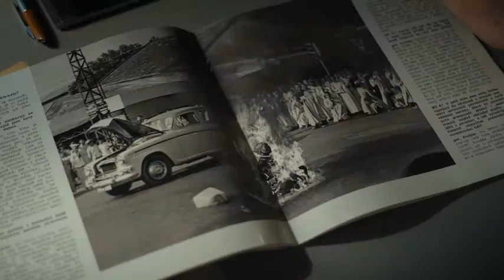TRAILER / Jan Palach / DIR: Robert Sedláček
Jan Palach. Student, který se v roce 1969 upálil na protest proti sovětské invazi do Československa. Nekompromisní mladík, který přinesl krajní oběť v touze vyburcovat národ z okupační letargie. Jméno, které u nás zná každý. Film vypráví příběh posledních měsíců Palachova života, ukazuje cestu, na níž se z milujícího syna, oddaného přítele a citlivého, přemýšlivého studenta filozofie stala „pochodeň číslo 1“.